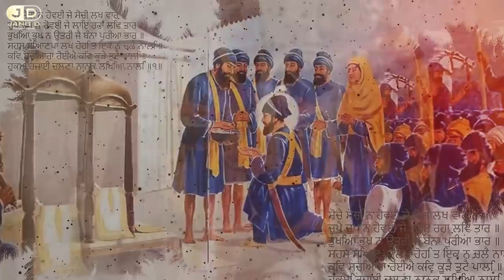Khalsa || Jaspreet Sangha || Jang Dhillon || Dharmik Songs || Latest Punjabi Songs || Trending Songs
Jang D Productions & Jang Dhillon Proudly Presents the song “Khalsa”
Singer :- Jaspreet Sangha / ਜਸਪ੍ਰੀਤ ਸੰਘਾ
Lyrics :- Jang Dhillon / ਜੰਗ ਢਿੱਲੋਂ
Lyrical Video :- Quack Production
Digital Partner :- G63 Digital
Special Thanks :- Harmeet Aulakh , Ninder Boparai

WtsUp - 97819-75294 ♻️